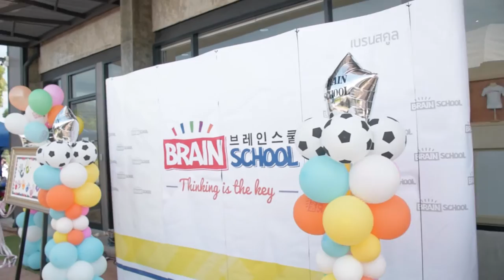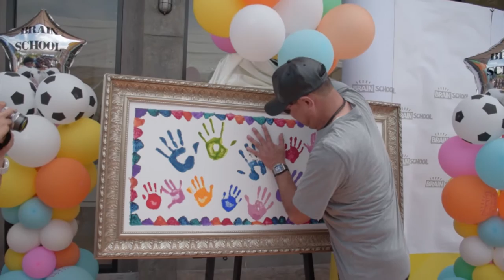GRAND OPENING BRAIN SCHOOL BURIRAM